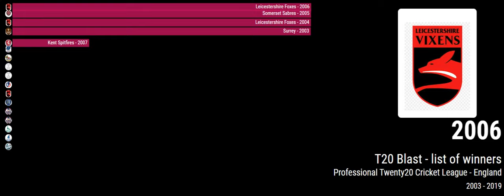T20 Blast List of winners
The Twenty20 Cup, known since 2014 as the T20 Blast, is a professional Twenty20 cricket competition for English and Welsh first-class counties. The competition was established by the England and Wales Cricket Board in 2003 as the first professional Twenty20 league in the world.